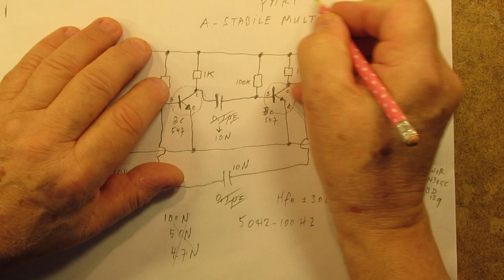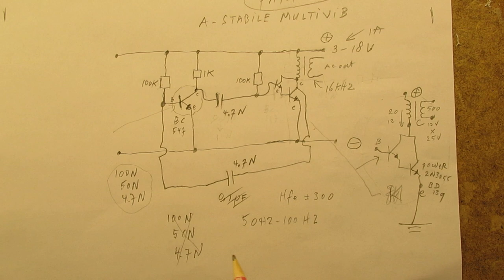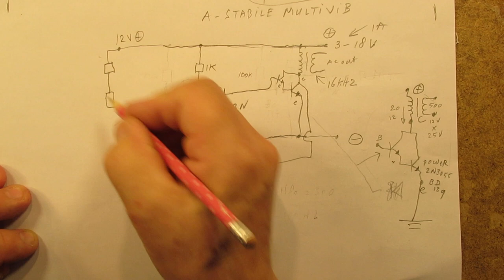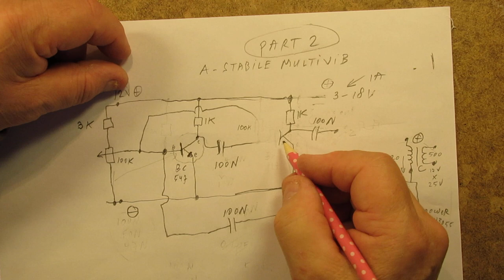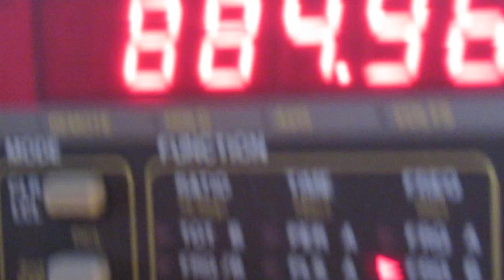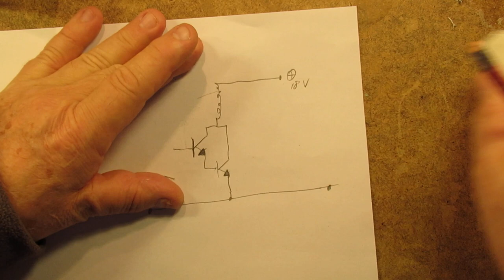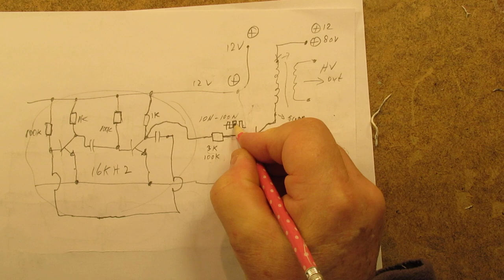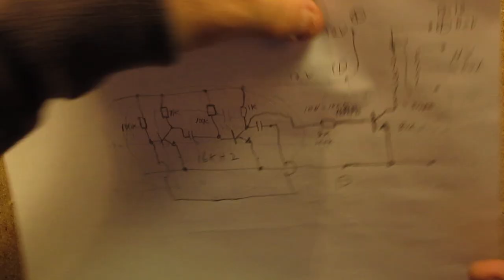Astable Multivibrators: how to make and use them in practical circuits, part 2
3 Video’s about how to make a 2 transistor Astable Multivibrator and its use in electronics.  Purely based on PRACTICE: driving a transformer, LED’s, making a High Voltage Circuit, squarewave oscillator, ultrasound generator, duty-cycle drive circuit, etc..

CORRECTION (IMPORTANT): on 13.24 I draw the protective diode from transistor base to + (top primary coil=voltage supply). Normally the diode bridges (!) the primary coil.

Principles: each transistor switches the other one “on” and “off” alternately in a frequency that is defined by the value of the 2 base resistors and the 2 capacitors. In the Demo circuit: 100 N (=0,1 uF) and 100 KOhm. With one of the transistors in the circuit you can drive a coil (transformer) with a primary and secondary winding. The ratio between the windings set the output voltage at the secondary (related to the supply voltage). You must use a power transistor or a power Darlington (info in video) to drive a coil with a high inductance (say: measured DC resistance of the low voltage  winding between 4 Ohm and 100 Ohms, circuit on 12 V-15 V, say a 110 V or 230 V reversed wall transformer, AC output 6-12 V). Important: in all cases you can use a higher value base resistor (220 K-1MOhm) when you use a Darlington to make the circuit. Also important: when you use different values for the capacitors, the DUTY CYCLE changes, say: 1 transistor is “on” for 80 % of the time and “off” for 20 % of the time, or 40-60 % etc. That can be very useful, especially when you want to generate high peak voltages with the help of a (ferrite) transformer. The DUTY CYCLE can also (more or less) be changed by using two base-resistors with a different value, though 1 of them may not get a too low value (video). Wavefoms can be corrected and shaped by a non polar capacitor (300 V type) bridged over the primary winding/the duty cycle/the supply voltage/the way the HV transistor is driven = value of the coupling capacitor or resistor to the base of the end-transistor.

When the transformer is on its resonance frequeny, a very good performance possible. There is always a freq. where a transformer performs at its best. For (classical) small (say: 3-10 Watt) wall transformers (made for 50 or 60 Hertz at 110 V/230 V) the optimal freq. is somewhere between 200 Hertz and 800 Hertz. Be careful with High Voltage circuits, keep out of the reach of children, don’t touch the High Voltage side of the transformer, surely not when you have a pacemaker. Work in a dry environment.

On the secondary winding you can rectify the AC with a 1000 V-3 A Silicon diode (in case of reversed wall transformers) or with a typical High Voltage Diode (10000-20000 V typical at  1-5 mA) if you work on (say) 16-22 KHz (ferrite transf. on its specific resonance). Good value for a protective diode parallel to the primary winding is a 1000 V – 3 A Si. diode due to unpredictable peak voltages. A destructive current to the end (HV or 2N3055) transistor can be limited with the help of a power resistor in the 5-10 Watt range (4-40 Ohm on 12-24 V circuits) in the + wire. When you use that it is a good idea to bridge the + and – wire of the Astabile Multivibrator with an electrolytic capacitor of (say) 220-470 uF. That decouples it from the power rail and prevents AC oscillations on the power lead. By the way: the use of such an electrolytic capacitor between + and - is always (!) advised. Much more info is in the 3 video’s (a total of ca. 45 minutes).

Regarding the 3 video’s:
VIDEO 1: read the textbox for relevant remarks: e.g.  NEVER connect your oscilloscope to a High Voltage transformer (!).

VIDEO 2:
2.02: change the 100 K resistor to a higher value (220 K-1M) when you use a Darlington
13.33: the protective diode must be a 1000 V – 3 A Silicon type
VIDEO 3:
When I talk about the use of 2 Darlingtons I mean that both transistors of the Multivibrator get a LED in their collector-wire. In such a case the LED’s burn alternately.

In thematic order you can find these video’s there in the “comments” section.
Important: to find all the links to the (+/-700) video’s on my YT Channel, select, in the comments section,  “NEWEST FIRST”. My books about electronics are available via the website from “Lulu”, search for author “Ko Tilman” there.